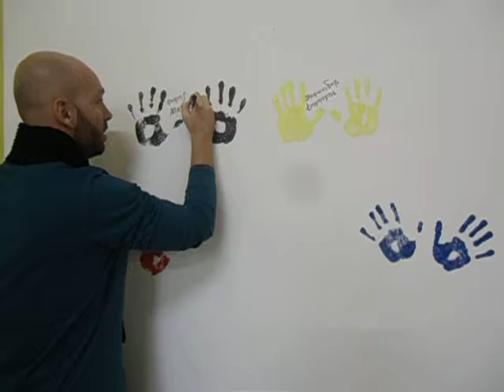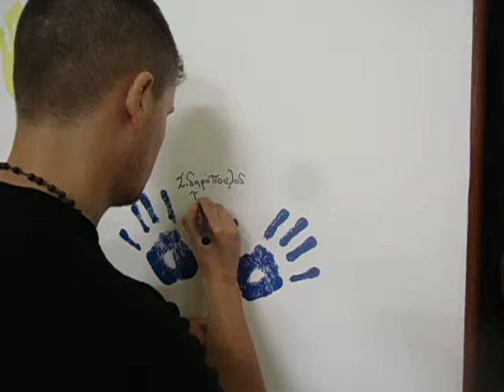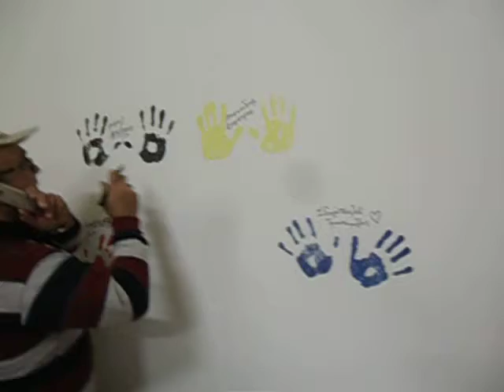happiness248 ΦΟΡΗΣ ΑΠΑΤΣΙΔΗΣ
συλλογος Παναγια Σουμελα κιλκις